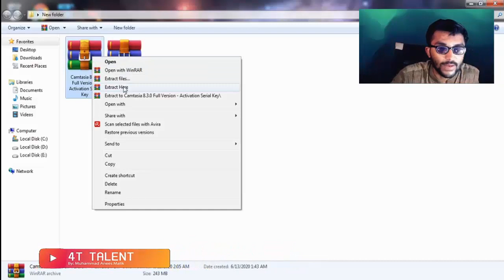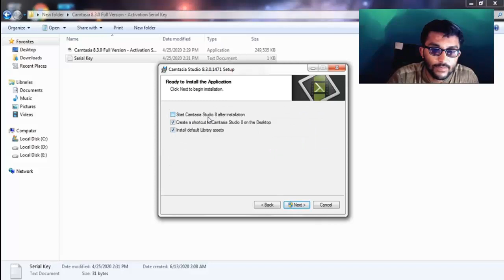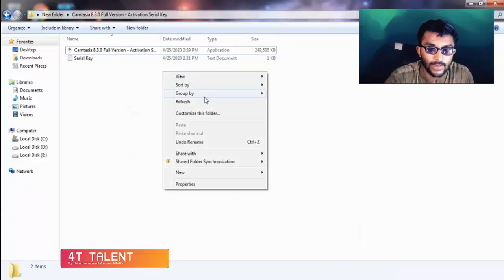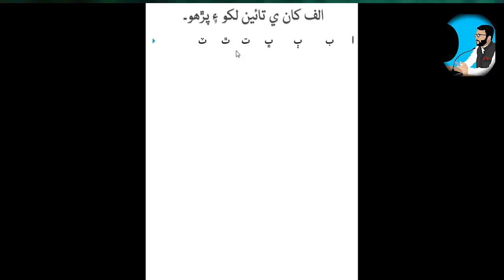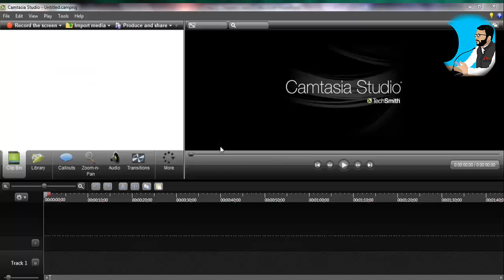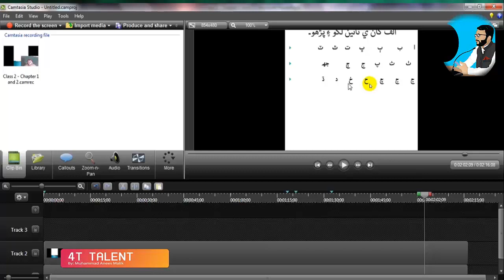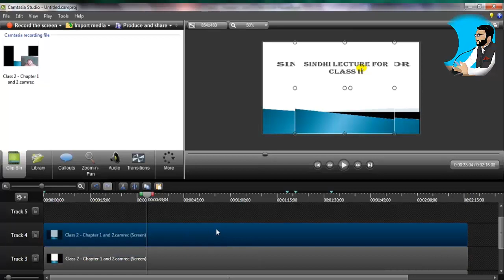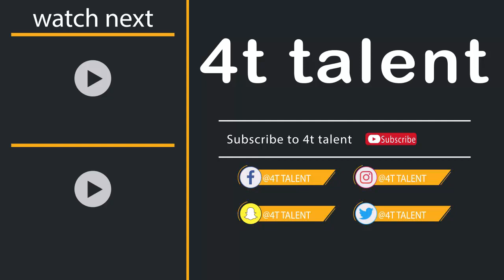How to Convert PPT Presentation in Video Easy and Simple Method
Here is the Download Link of Softwares Please Download.